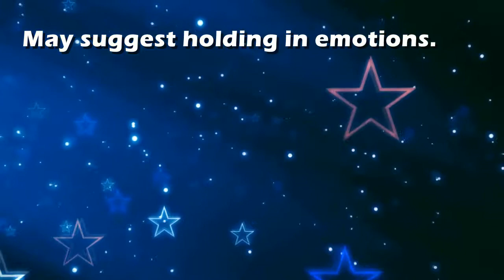Container : Dream Interpretation and Dream Meaning by TellMeMyDream.com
Container : Dream Interpretation and Dream Meaning by TellMeMyDream.com Best Dream Meaning Interpretations and Dream Dictionary: